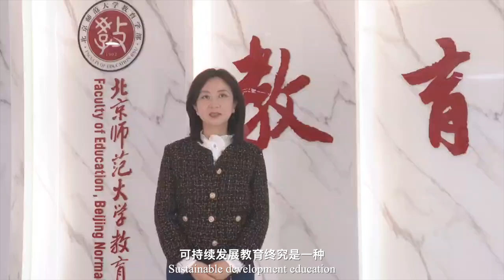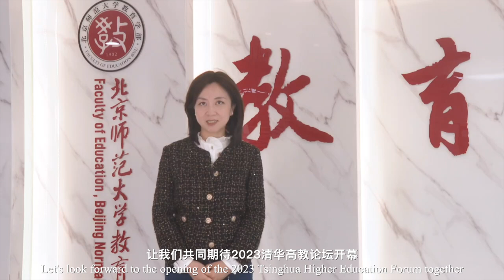Youth perspective and actions for promoting education on sustainable development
Higher education is the driving force behind sustainable development and a source of groundbreaking "sustainability" concepts. The Tsinghua Higher Education Forum, rooted in China yet globally oriented, proudly presents the theme: "Higher Education for Sustainable Development: A Worldview and Chinese Practices."

In this forum, young leaders will join hands with seasoned experts and scholars in discussions to share their ideas about global higher education and sustainable development. We invite you to share your insights and ideas because your thoughts have the potential to shape the educational landscape of tomorrow!